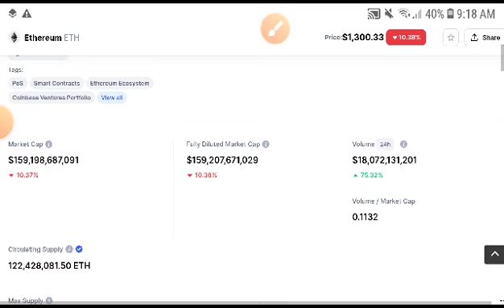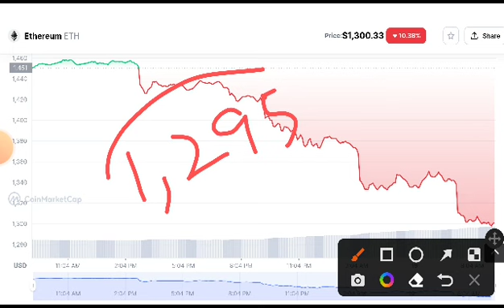Ethereum Next Target! Eth Price Prediction! Ethereum News Today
Queries Solved:
1.  today target
2.  price today
3.  price prediction
4.  token today target